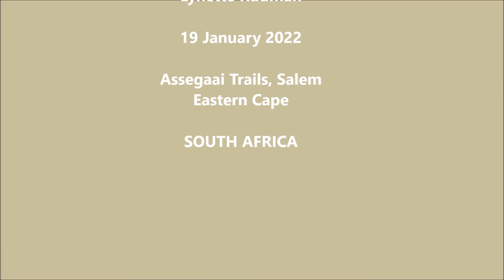Blowflies (Calliphoridae) feeding on a zebra foal carcass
Watch these hundreds of bright blue metallic blowflies (family Calliphoridae) and their small white maggot larvae feeding on the blood and juices of a small zebra foal carcass.